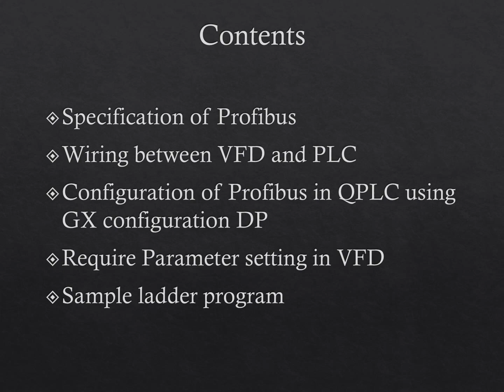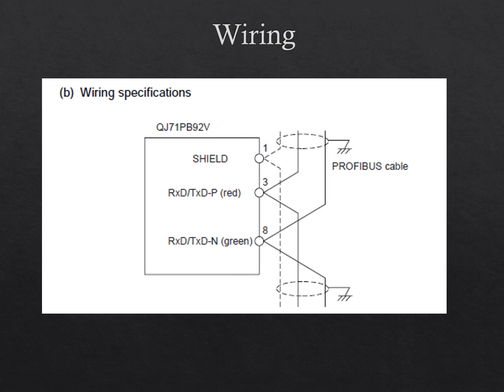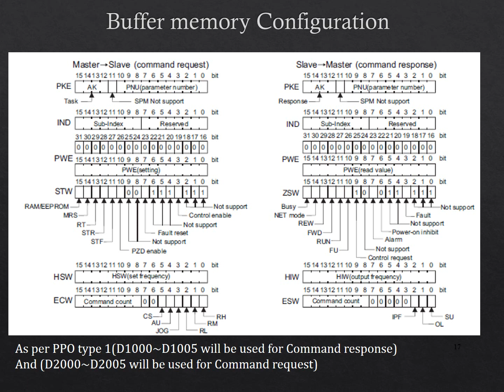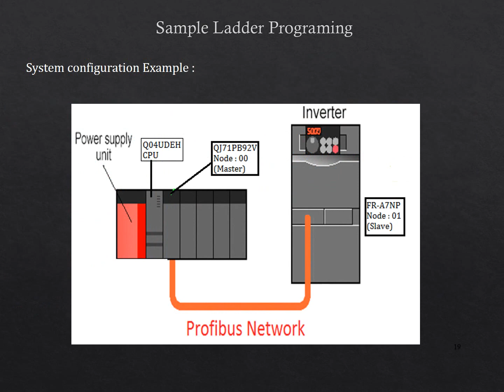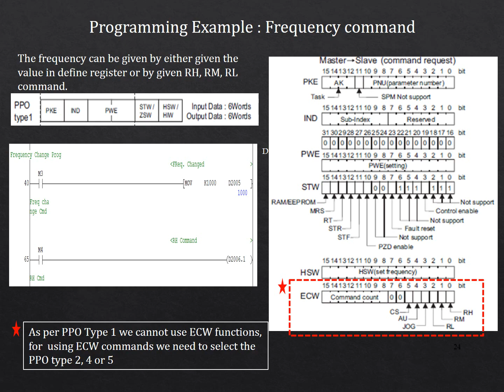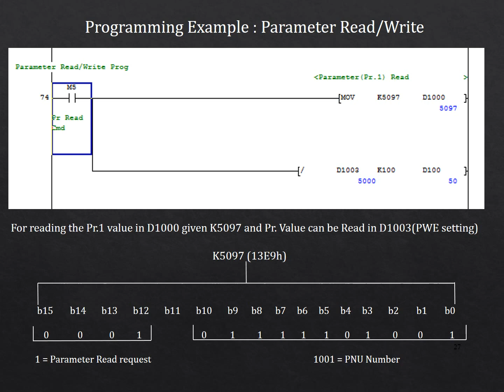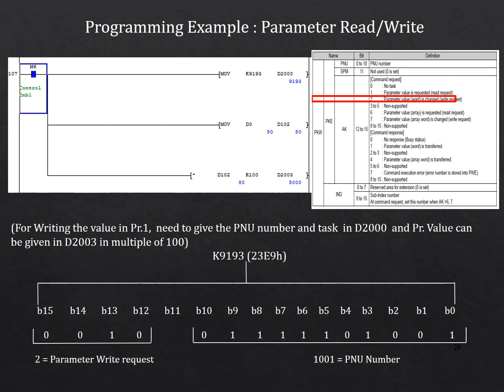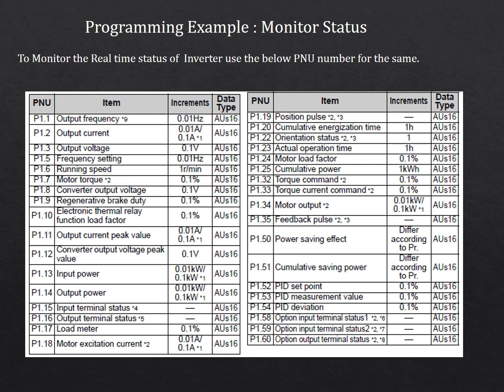Profibus communication with VFD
Mitsubishi VFD  Profibus communication with QPLC with QJ71PB92V(Profibus Module)